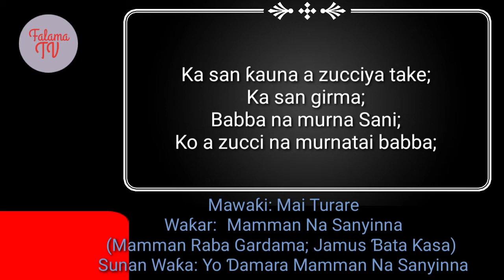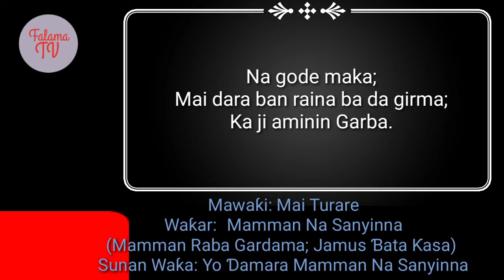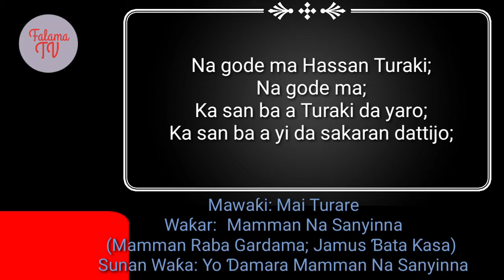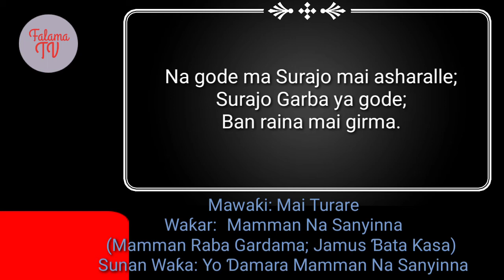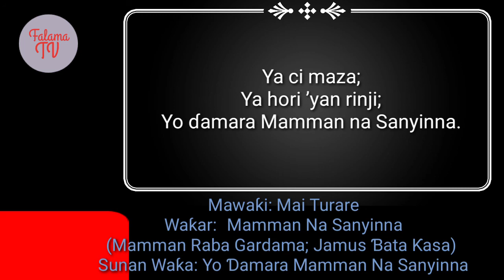Mamman Raba-Gardama: Ya Ci Maza Ya Hori Yan Runji